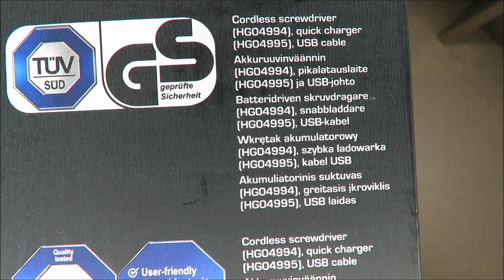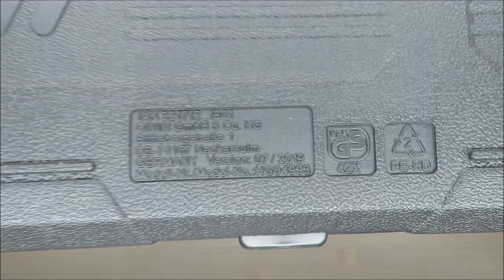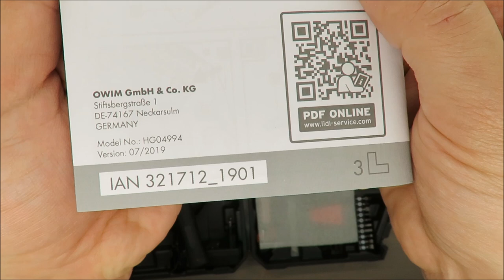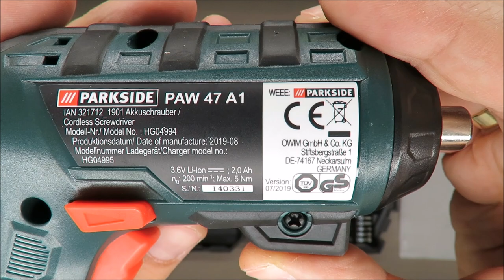Parkside Tool Set with Cordless Screwdriver PAW 47 A1 UNBOXING (Lidl 3.6V 200 rpm 5Nm 5V)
IAN: 321712

Features
Tool Set with Cordless Screwdriver PAW 47 A1
Cordless screwdriver with 3.6V Li-Ion battery (2.0Ah)

Technical data
Product type: Cordless screwdriver
Model: HG04994
Rated voltage: 3.6 V
Battery (built-in): 3.6 V, 2.0 Ah, Li-Ion, 1 cell
No-load speed: n0 = 200 min-1
Torque: Max. 5 N m
Bit holder: 6.35 mm (1/4”)
GB/IE 39
Use only the following charger to charge the product:
Charger model: HG04995
Input:
Rated voltage: 100–240 V~, 50/60 Hz
Rated current: 0.4 A
Protection class: II (double insulation)
Output:
Connection type: USB
Rated voltage: 5 V
Rated current: Max. 2.2 A
Charging time: Approx. 1 hour
Noise and vibration data
The measured values have been determined in accordance with
EN 62841. The A-rated noise level of the tool is typically:
Sound pressure level: LpA = 53.2 dB(A)
Sound power level: LWA = 64.2 dB(A)
Uncertainty K: KpA/WA = 3 dB
Vibration emission value
Vibration total values (triaxial vector sum) determined according to
EN 62841:
Screw driving
Vibration emission value ah: =  2.5 m/s2
 (1.073 m/s2)
Uncertainty K: = 1.5 m/s2